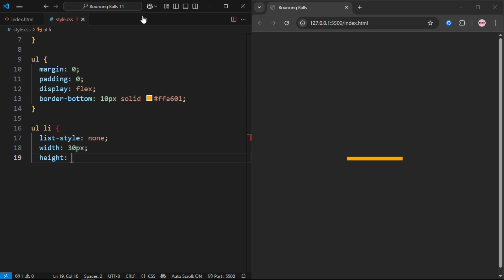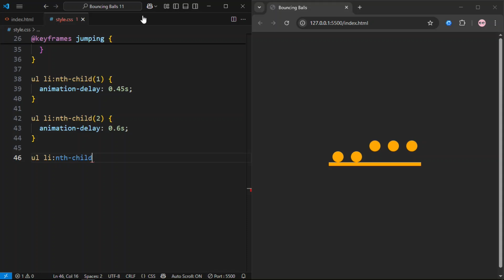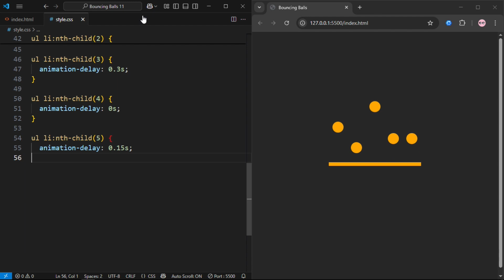Just HTML & CSS?! Watch These Balls Bounce for Hours! 🕒⚪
🎉 Unbelievable! This INSANE Bouncing Balls Animation Was Made with ONLY HTML & CSS!
No JavaScript. No canvas. No WebGL. Just pure CSS magic and a little creativity! 🤯

💥 Whether you're a web developer, a coding beginner, or just someone who LOVES satisfying animations, this video will blow your mind. Watch thousands of colorful balls bounce infinitely in perfect harmony — powered by nothing but HTML & CSS!

🚀 Why You’ll Love This Video:
✅ 100% Vanilla HTML & CSS (No JS!)
✅ Relaxing, loopable animation — perfect for background vibes
✅ Super satisfying and oddly hypnotic 🌀
✅ Great for focus, study, or just zoning out
✅ Perfect example of CSS keyframes, transforms, and responsive layout
✅ ASMR-style visual relaxation 🎧

• CSS beginners & learners
• Web design lovers
• Animation fans
• People who like to watch things bounce 😄
• Viewers looking for relaxing, infinite visual loops

🧠 What You'll Learn (if you're a coder):
• Creative use of @keyframes
• CSS-only animation loops
• Responsive ball layouts
• Performance-friendly design

💬 Drop a comment if you want the source code or a full tutorial!